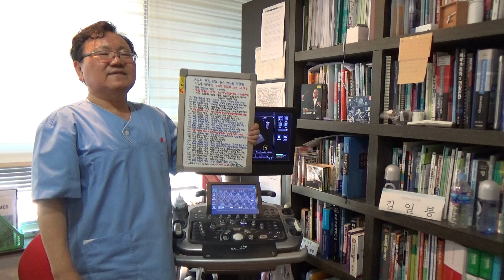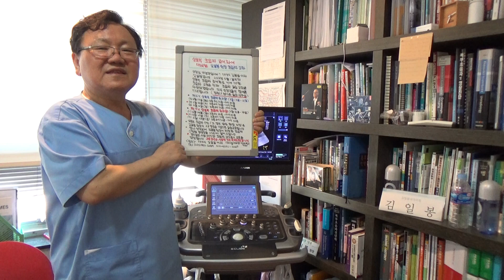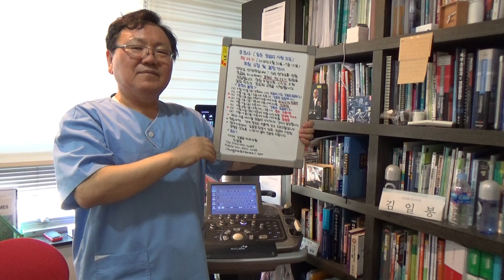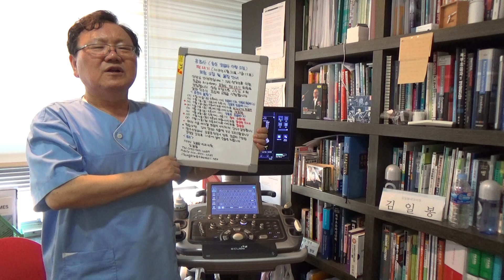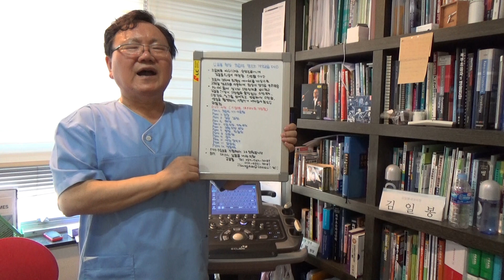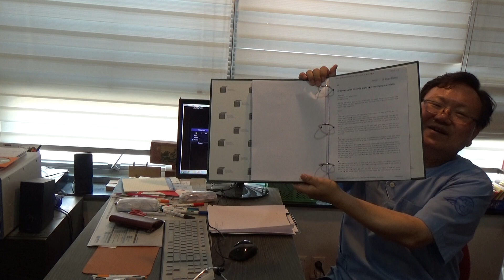보험 규정에 의한 초음파 영상 해설 및 증례(46)-스캔 각도에 따라서 신낭종이 관찰되지 않는 증례(M/48)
48세 남성으로 screening 복부 초음파 검사를 위해 내원하였습니다. 상복부 초음파 검사상 간, 담낭, 담관, 췌장, 비장은 정상 소견입니다. 추가 초음파 검사에서 좌측 신장에 병변이 보이지 않습니다. 초음파 스캔 각도를 변경하면 좌측 신장 하극부에 2.3x1.9cm 크기의 무에코 낭종이 관찰되었습니다.